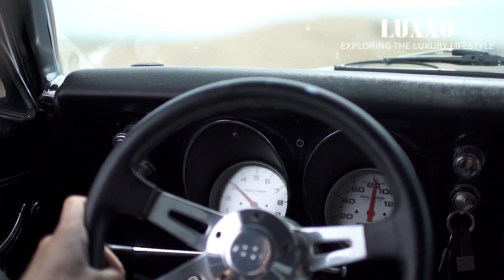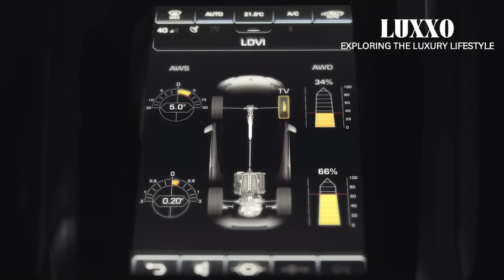10 Luxury Bucket List Experiences You Must Try Before You Die! | LUXXO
Live life to the fullest with our top picks for luxury experiences you must try before you die. From exotic destinations to once-in-a-lifetime adventures, we've got you covered. Get ready to indulge in the finest culinary delights, stay in the world's most luxurious hotels, and embark on thrilling experiences. Watch now and start planning your bucket list!